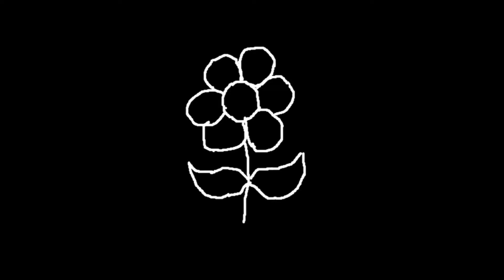SERU ABISS...! Ketika spontanitas ibu- ibu menari kabokang...!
Kabokang dan Kandingan merpakan tarian khas dan asli daerah Sumba Timur yang menggambarkan sukacita dan rasa syukur atas segala anugerah dari Tuhan Yang Maha Esa.
Dalam video ini adalah adegan ibu- ibu guru SD di kota Waingapu yang sementara mendampingi siswa- siswinya mengikuti Lomba pada FLS2N Tingkat kecamatan.
mari saksikan keseruan dan asyiknya mereka bergoyang menari Kabokang...!